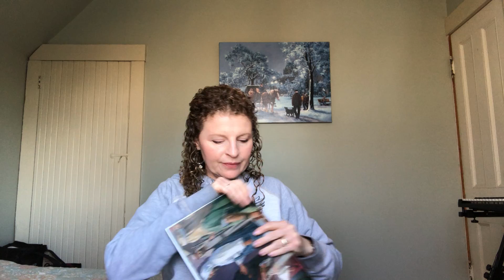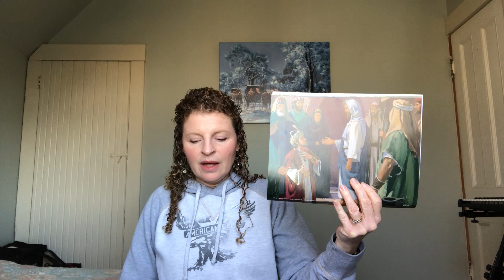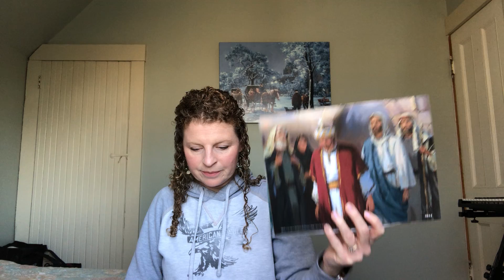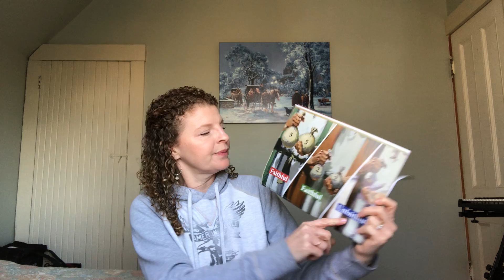Sunday School / Lesson 52 / money / Zacchaeus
Zacchaeus. Rich young ruler. Rich fool. Parable of the talents